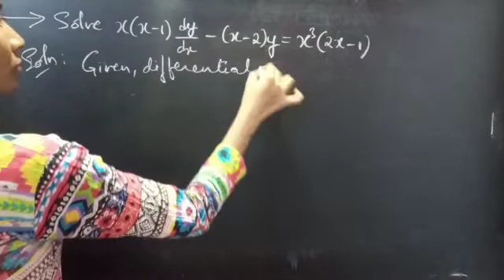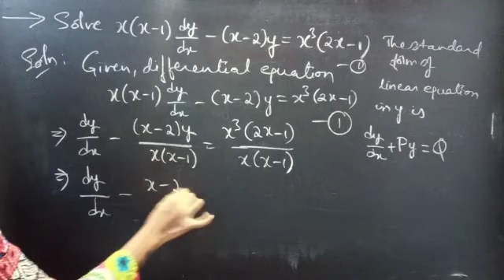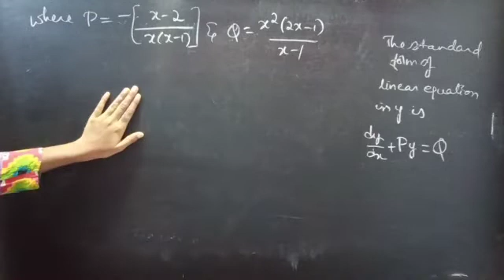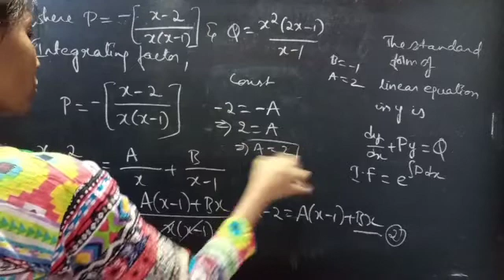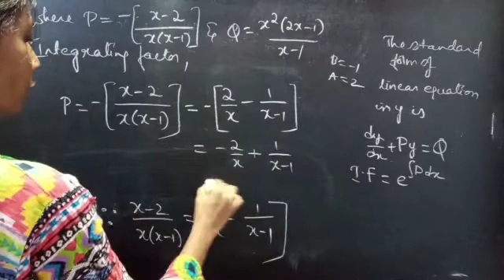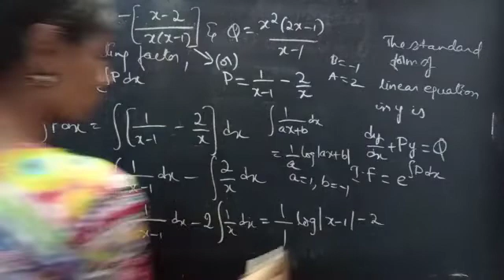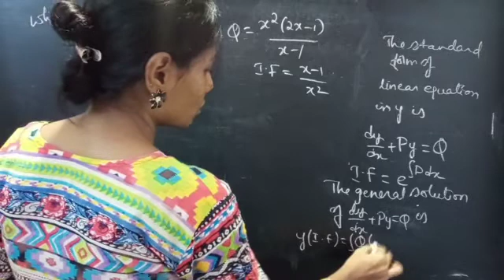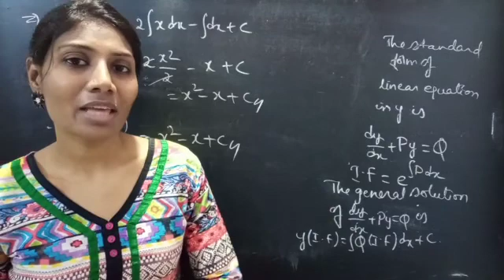x(x-1)dy/dx-(x-2)y=x^3(2x-1) LinearEquation L659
Hello, Everyone!

Here is a video of a differential equation problem, which is linear. Have a little patience and watch the video till end.

My hearty thanks to all the subscribers, supporters, viewers and well-wishers❤

With Love,
Chinnaiah Kalpana🍁

Note:

*  Ordinary Differential Equation(ODE):
A differential equation is said to be ordinary, if the derivatives in the equation have reference to only a single independent variable.

*  Linear differential equations of first order(Linear differential equation):

A differential equation of the form

dy/dx + P y = Q      ___(1)

where, P and Q are constants or functions of X alone (i.e., not of y) is called a linear differential equation of the first order in the dependent variable y. Here, the dependent variable and its derivatives occur only in the first degree.

Also, if Q(x)=0 for all x,
then (1) is called Non-Homogeneous.

*   Working rule for solving Linear differential equation:

1. Rewrite the given equation in standard form (i.e., dy/dx+Py=Q).

2. Identify P and Q (It may be either constants or functions of x alone).

3. Determine the integrating factor.
i.e., I.F. = exp(∫Pdx)

4.  Write the general solution as
y(I.F)= ∫Q.(I.F)dx+c.

*  exp(log f(x))=f(x),

exp[nlogf(x)]=exp[log (f(x))^n]=[f(x)]^n,

exp[-log f(x)] = exp[log (f(x))^-1] = [f(x)]^-1 = 1/f(x)

Get rid of 'Maths Phobia'.